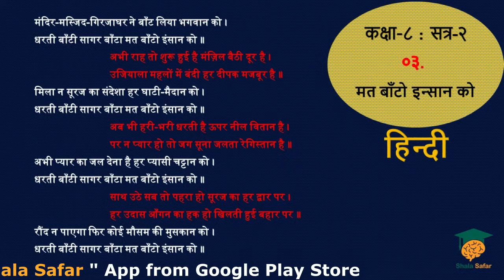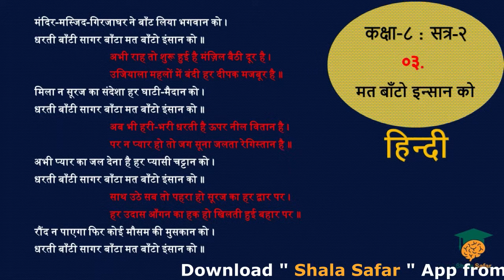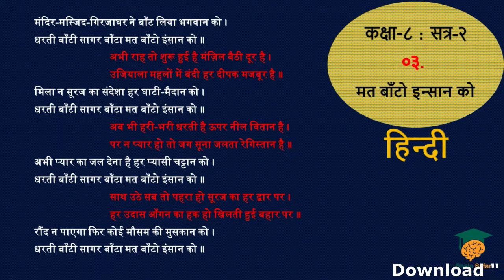GSEB | STD 8 Hindi Sem2 | Chapter - 3 | Mat Banto insaan ko | मत बांटो इंसान को | Shala Safar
Shala Safar

GSEB | STD 8 Hindi Sem2 | Chapter - 3
Mat Banto insaan ko | मत बांटो इंसान को